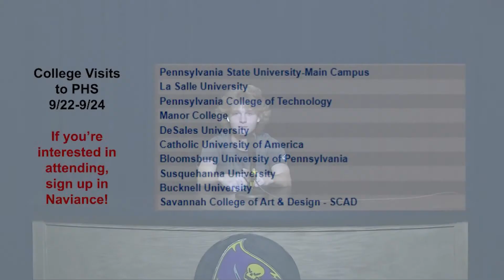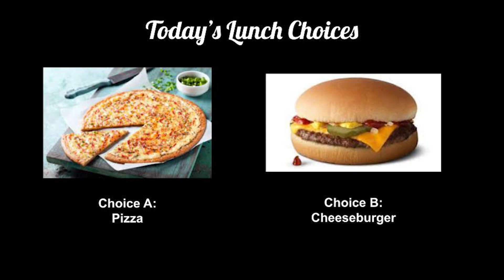Morning Show 9 24